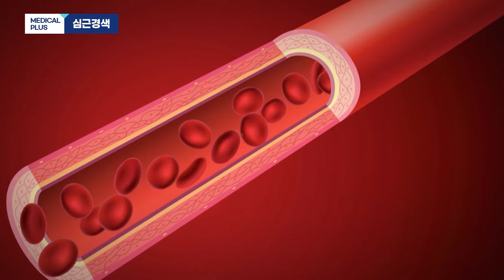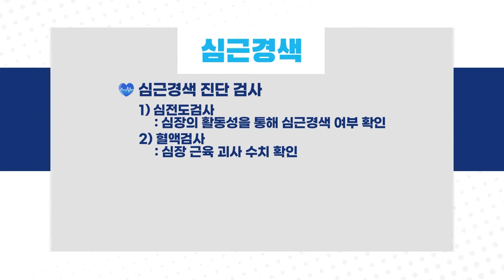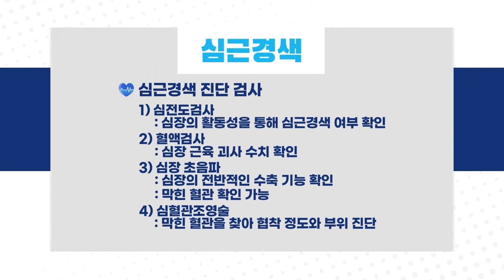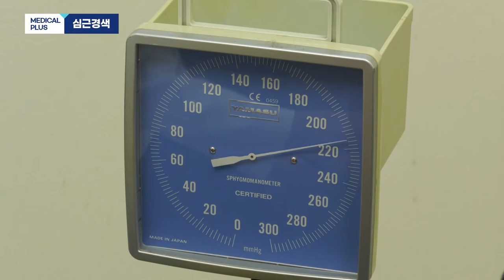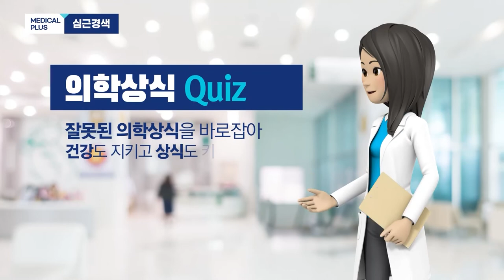쥐어짜는 듯한 가슴 통증! '심근경색' ㅣ 심장내과 최하영 교수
평소에는 전혀 증상이 없다가
갑작스럽게 발견하면서
최악에는 사망에까지 이르게 되는 질환이 있습니다.
바로 심근경색인데요,

병의 특성이 이렇다보니 많은 환자가
평상시 위험성을 느끼지 못하고
적절한 치료시기를 놓치기 쉬운데요

초기 사망률이 30% 달하는
심근경색에 대해 알아보겠습니다.

00:00 오프닝
00:30 심근경색이란
01:22 원인
02:30 증상
04:38 응급 조치
06:12 치료
08:11 재발
09:47 식단 관리
10:46 의학 상식 Quiz
12:56 당부말씀